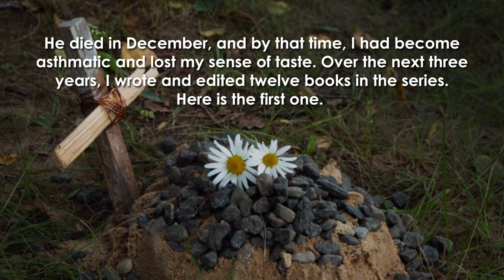The Heisman Chronicles by Peter Llewellyn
The Heisman Chronicles: An Alternative History of the last two years of the Third Reich by Peter Llewellyn